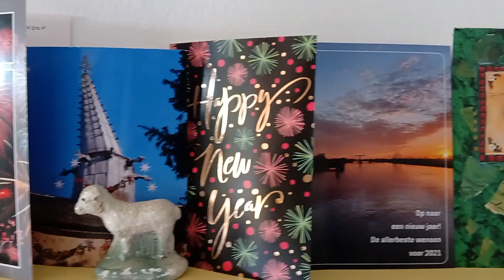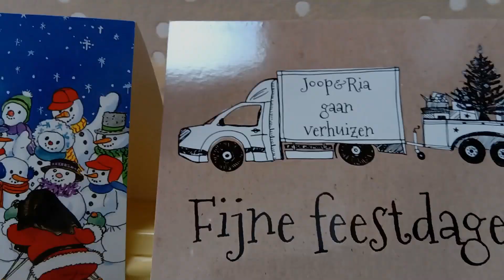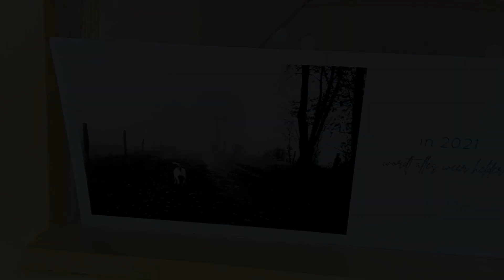Kerstmis 2020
Muziek en tekst: Jacqueline Booij
Gitaren:  Serge Girard en Jacqueline Booij
Video en audio: Serge Girard en Jacqueline Booij